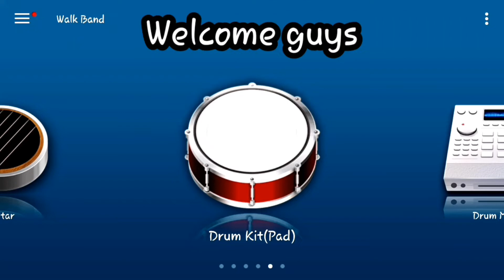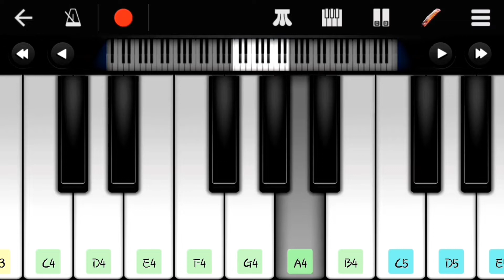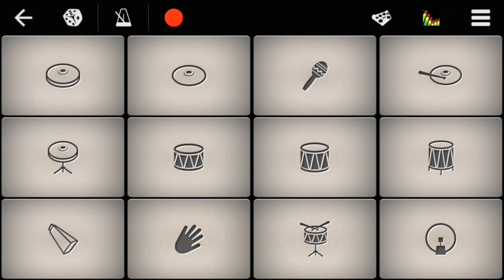shiv tandav stotram piano tutorial | shiv tandav stotram walk band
Shiva tandav stotram in walk band | Bahubali shiva song | Walk band app |Walk band tutorial | Piano

Chapters
0:00 Drum kit
0:29 Synth
1:10 Koto
1:36 Drum Kit
2:06 Drum Kit & Koto

My other walk band tutorials -

Please
like us
comment us